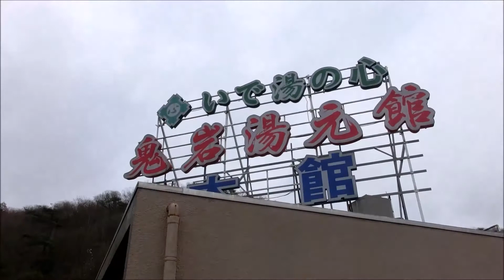パワースポットシリーズ【愛知・整体・岐阜県鬼岩温泉】